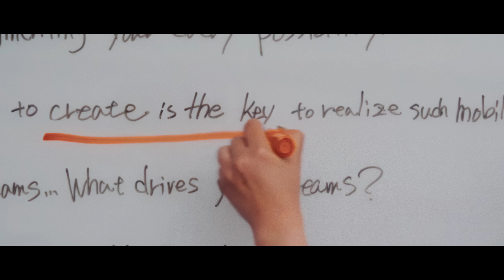Honda DreamTech | Beyond Engineering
All Honda innovations start with you, the rider. Our engineers constantly ask, “How can riding be even greater?” From there, the journey evolves. Years of research and development, racing expertise and rider feedback, fuels every technology created by the development team. It never stops — and neither do we.

This led to inventions like Honda E-Clutch, DCT, and the new V3R 900 E-Compressor Prototype. Our challenging spirit to enhance every moment, will never stop. The relentless perseverance that keeps us moving forward. It’s all for one thing: your ride. From engineer's hands to rider's hearts.